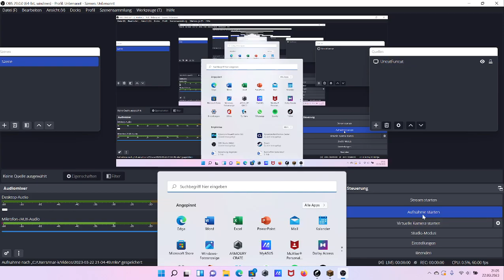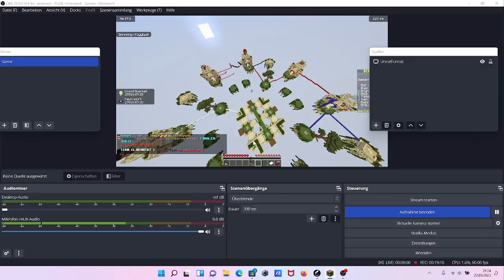Bedwars mit Maurice alias Moritz aber er ist vedammt leise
Heute legen wir massiv viel Bedwars Gameplay an den Tag aber man hört nur mich weil der liebe Moritz 38 Meter vom Mikrofon chillt. Viel Spasssss!